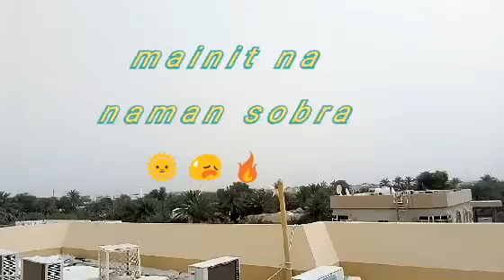BUHAY OFW/ ky sarap lng humilata dito pero di pwede kasi meron png trabaho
thanks for always watching guys